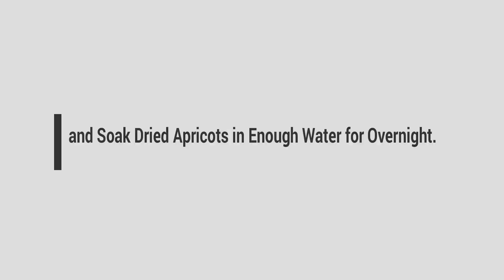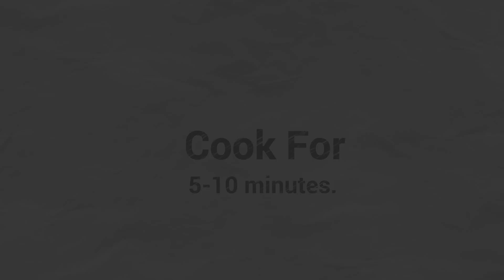Khubani ka Meetha Recipe By Tiffin Foodie (Eid Special Recipe)